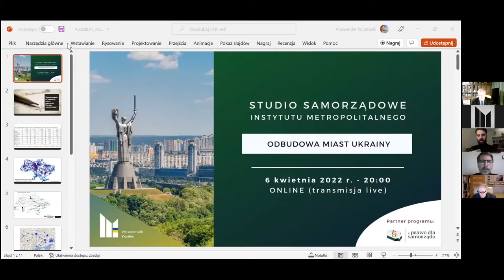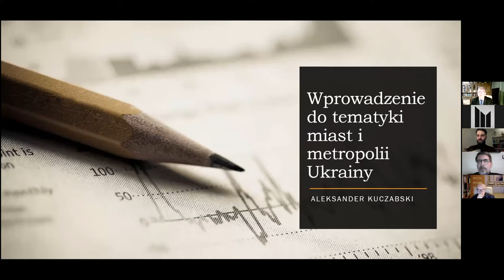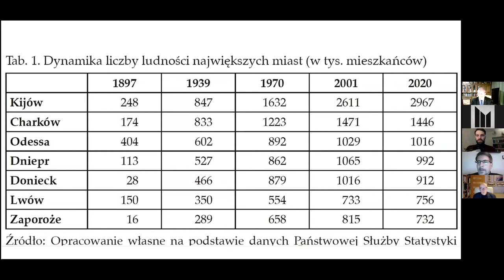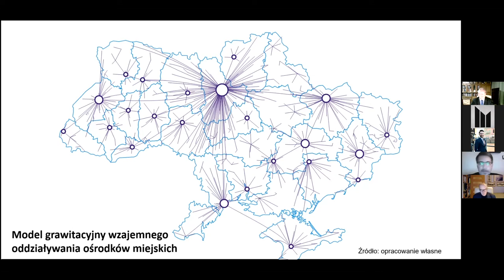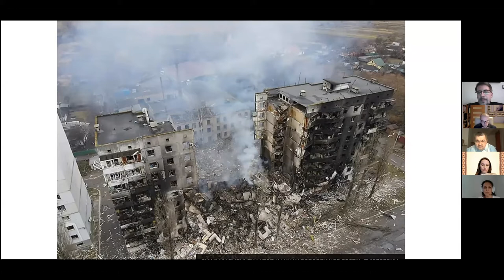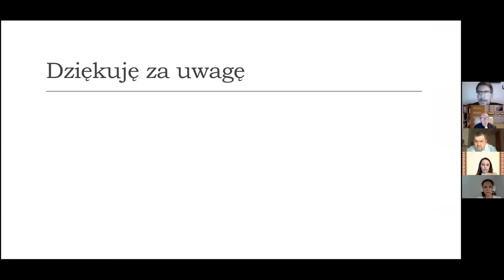Studio Samorządowe odc. 4: Odbudowa miast Ukrainy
Studio Samorządowe Instytutu Metropolitalnego to nowy format wydarzeń realizowany przez naszą Fundację!
Kolejny odcinek Studia Samorządowego odbiegać będzie nieco od przyjętej koncepcji. W ramach kwietniowego odcinka Studia zaproszeni Eksperci opowiedzą o tym jak efektywnie działać na rzecz odbudowy miast Ukrainy po rosyjskiej inwazji.